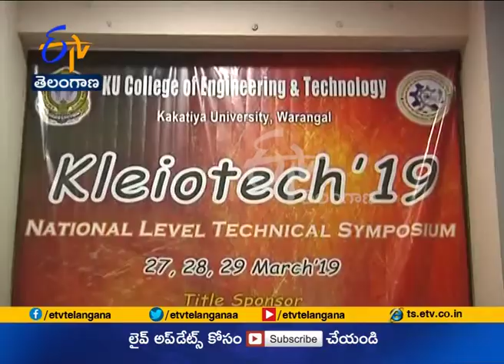Kleiotech - 2019 Fest Held | in Kakatiya Engineering College | Warangal